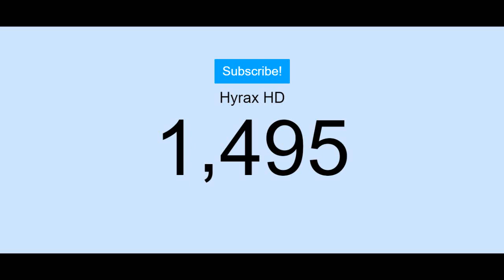TheSLAPTrain KICKED Me From His Club!? MAKING MY OWN?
TheSLAPTrain kicked me from his CLUB!?